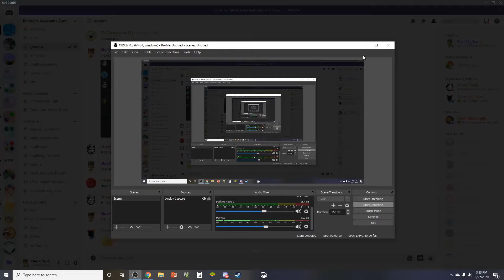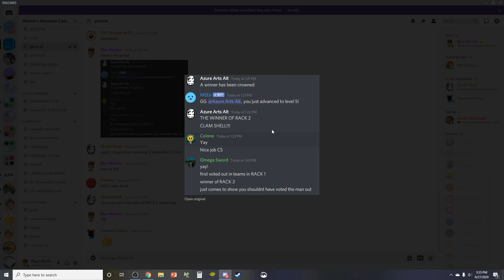I won Season 2 of R.A.C.K! (Read Description)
I had a great time competing in R.A.C.K and I'm so grateful that I won! I really Believe that my skills in art have grown Between seasons R.A.C.K 1 and 2.